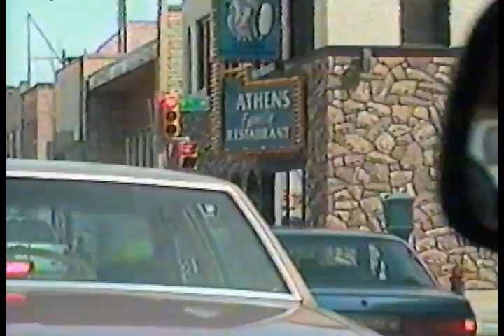South Side Milwaukee 1998 Street Tour/Drivethrough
A drivethrough of a part of South Milwaukee. Please note that this was originally filmed on a tripod in a moving car solely for my own memories, so it will be a bit scattershot. I  have added a few titles to help with locating the cross streets and turns. No audio as the original audio was just me blabbing various details that only matter to me and my personal history, so I left it off.